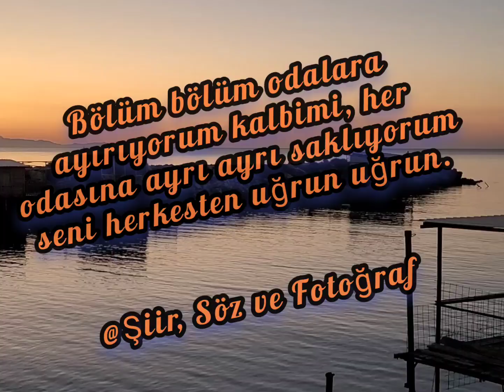Uğrun Uğrun (sesli yorum sevda aşk duygusal videolar)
Duygusal bir sevda sözümü, deniz görüntüsü ile birlikte sundum.